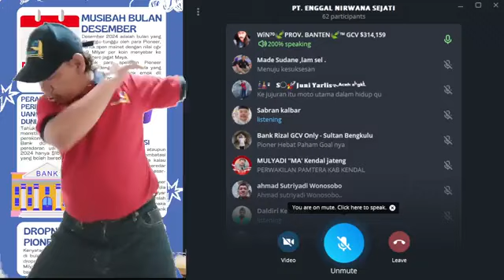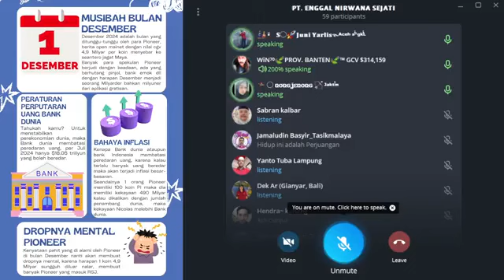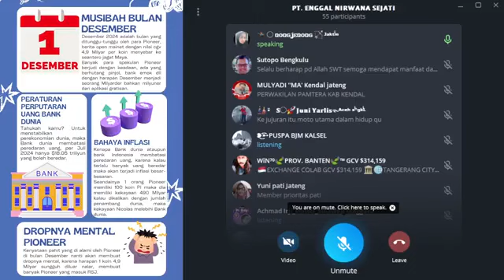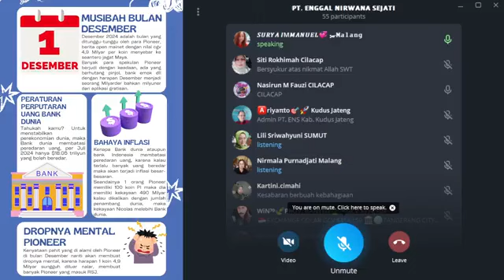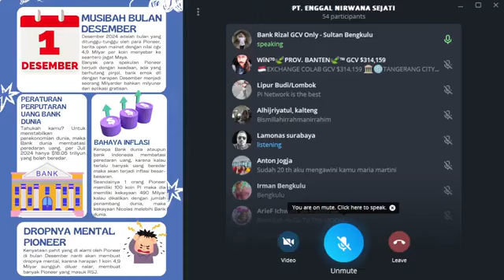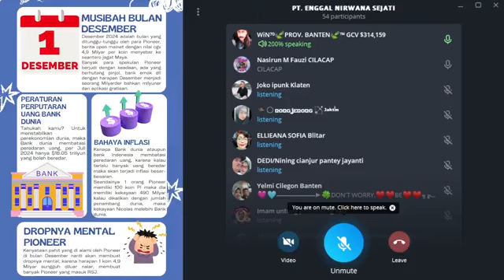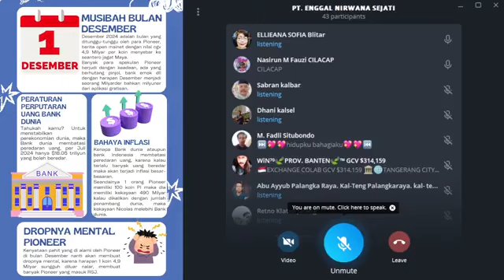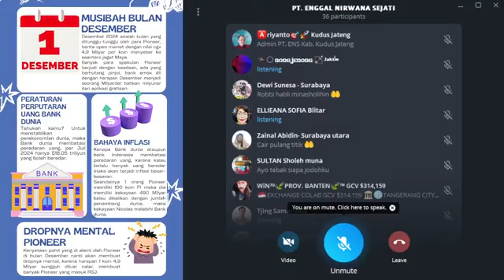PINETWORK TERBARU~SESI CURHAT MEMBER PT ENS ATAS PENOLAKAN YANG TERJADI DI MANA MANA